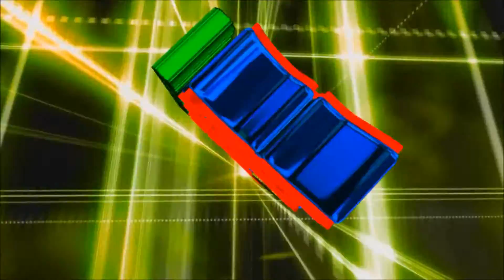TU RECUERDO 2017 GRUPO JUJUY LIVE SONIDO MAGIA NY EN VIVO LABOOM QUEENS NY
EXITO DEL INVASOR MAYOR